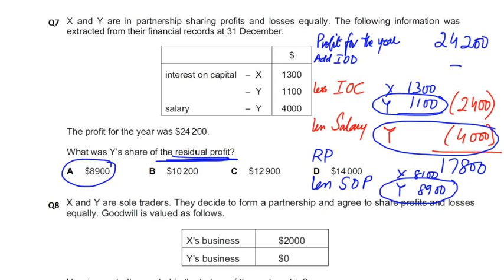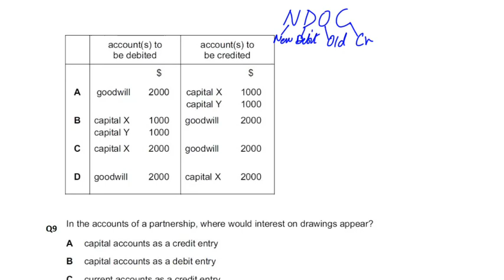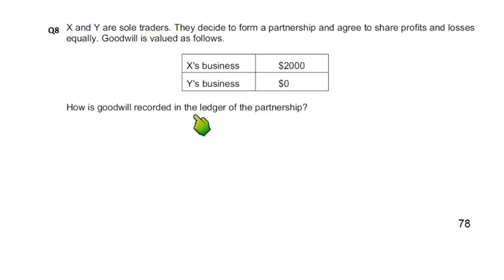Partnership Accounts - MCQ - Q8